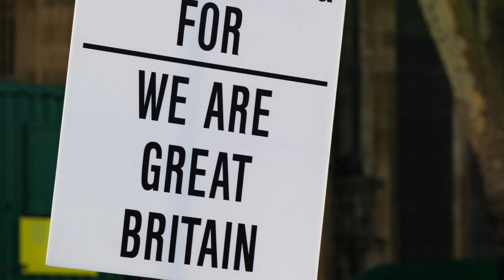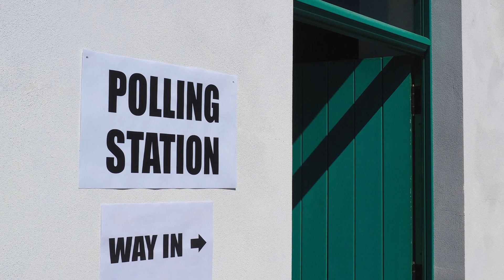What is Democracy?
Is democracy the best way to select who runs our country? Is it unequivocally a good thing? Professor Derek Matravers discusses Plato's argument against democracy.

Study free course on Democracy at the Open University